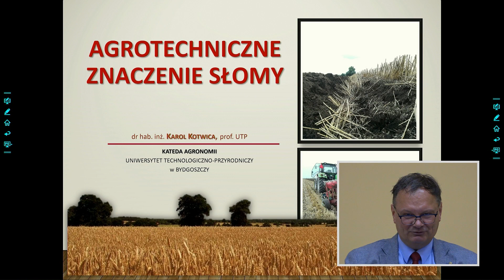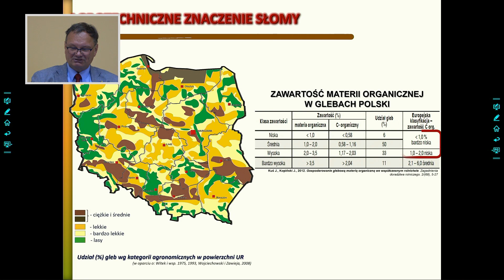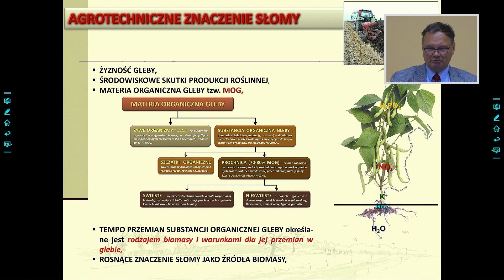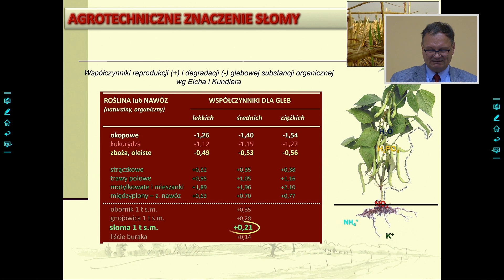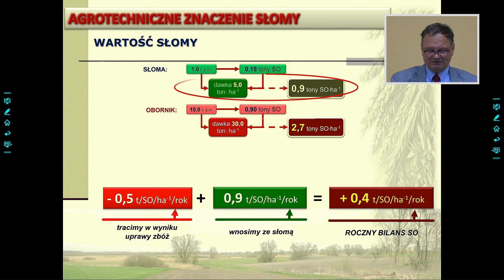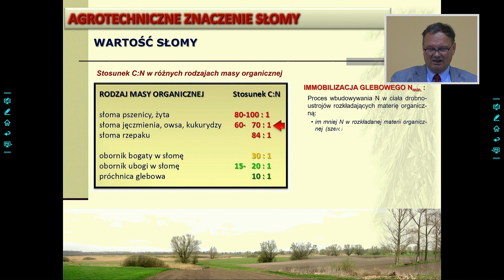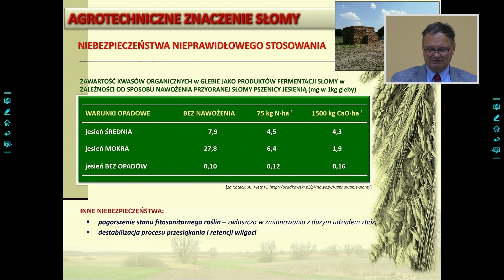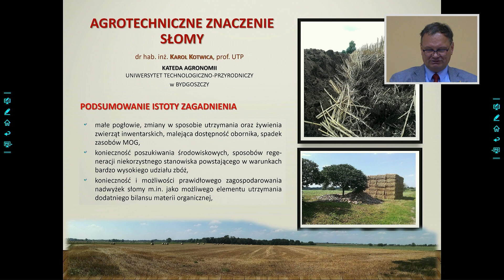Agrotechniczne znaczenie słomy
dr hab. inż. Kotwica Karol

Pracownia Produkcji Roślinnej i Doświadczalnictwa
Wydział Rolnictwa i Biotechnologii
Uniwersytet Technologiczno-Przyrodniczy im. Jana i Jędrzeja Śniadeckich w Bydgoszczy